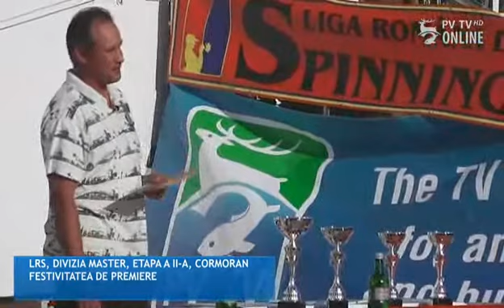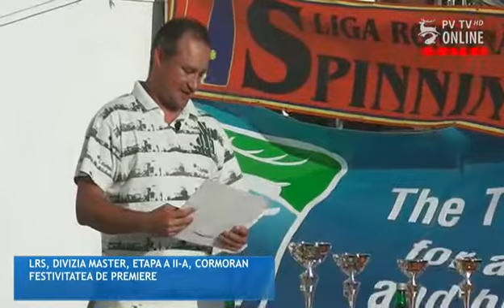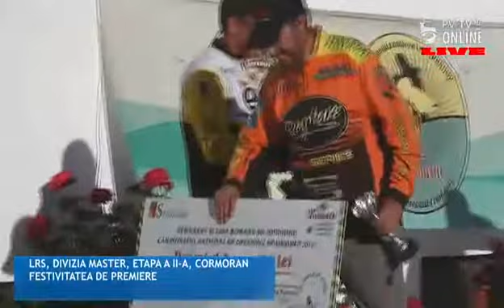Festivitate premiere Cupa Cormoran